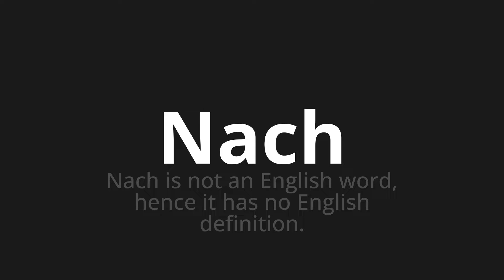How to pronounce Nach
Master the Pronunciation of 'Nach which means after' - which means : After is not an English Word, Hence it has no English definition. 📝 with @PronunciationGerman 🎓🗣️ - [Your Guide to German]

Learn to pronounce 'Nach' perfectly in German with our easy and engaging tutorial by @PronunciationGerman! 📖📽️ In this comprehensive video, we provide you with native speaker examples 🗣️👂 and phonetic breakdowns 🎵 to ensure you get the pronunciation just right.

How to say After in German